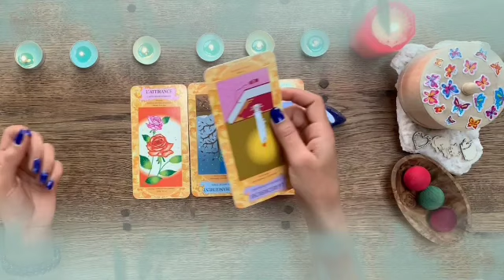برج العذراء من 4 إلى 10 سبتمبر 2021 // أجهز لهذا الشىء👌يعود ولكنه لن يتغير😔وقت التنفيد قد حان💘